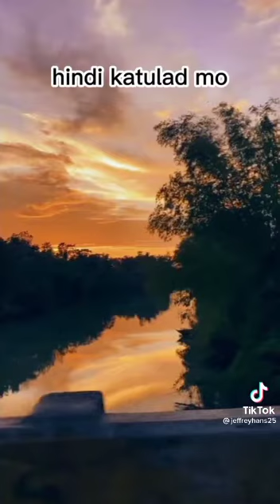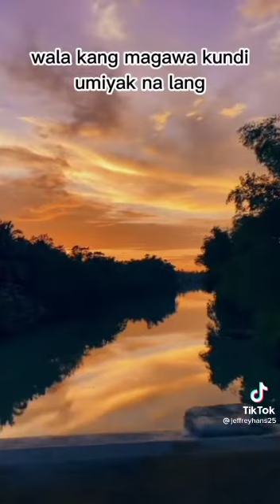mixtiktokvideo ofwsaudiarabia trending